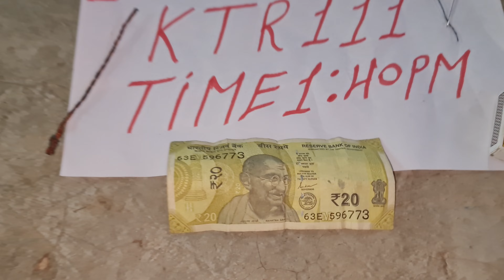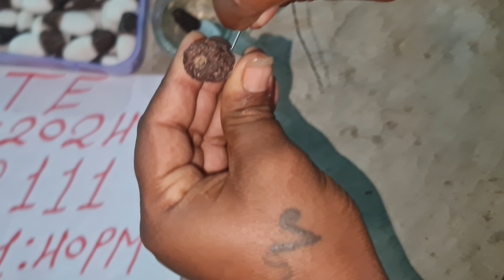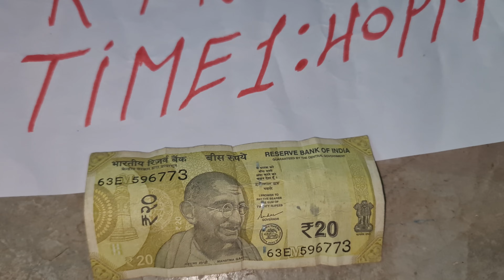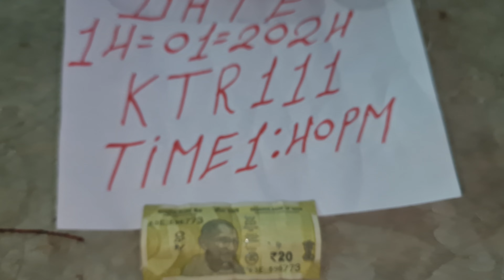TELLA JEEDI GINJALU 9850478643